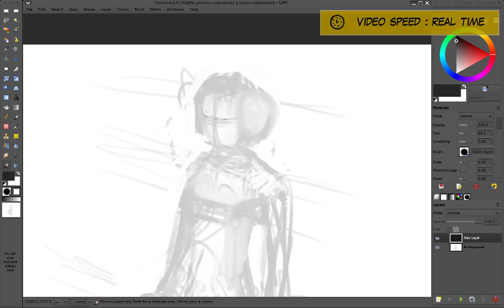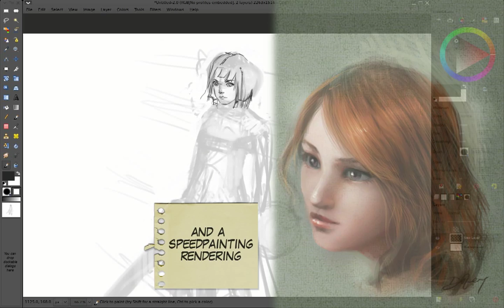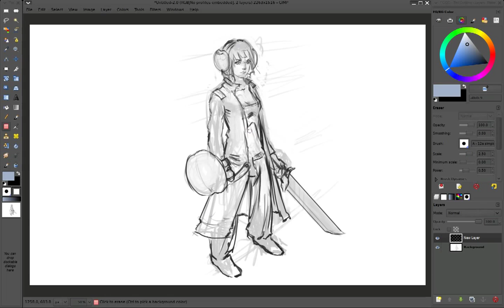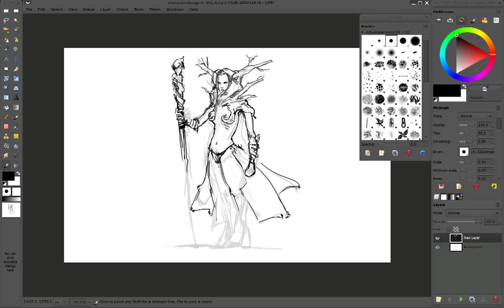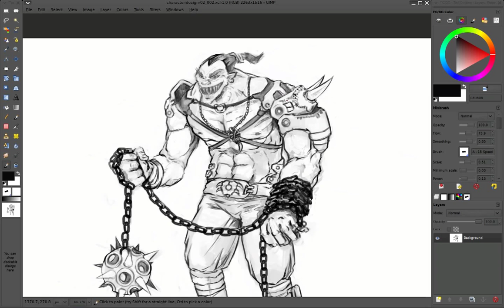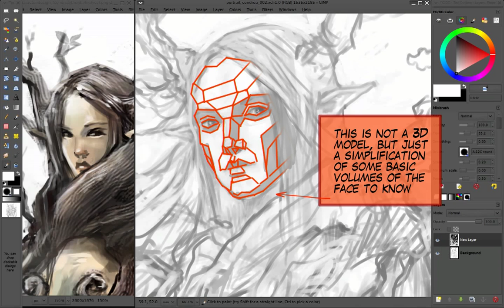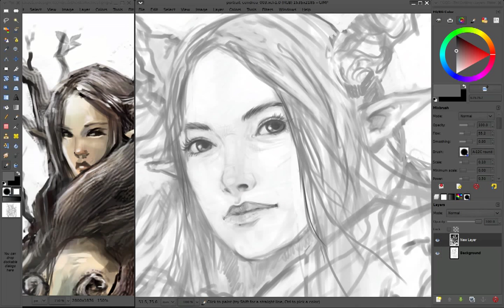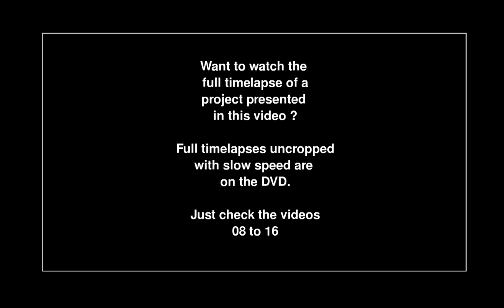Chaos & Evolutions 02 - Drawing